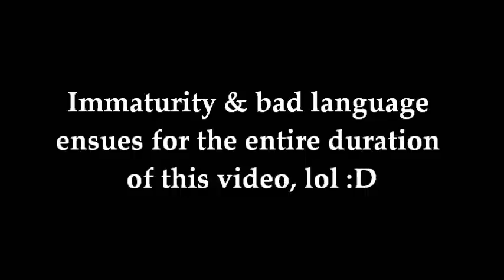Monster Hunter 3 - Online Mode - (Skype) Rotten Fish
Brace yourself for the obnoxious amount of tomfoolery that will commence in this episode.